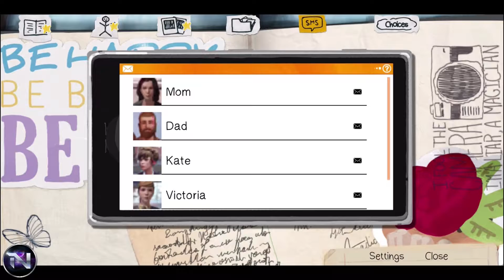Life is Strange Episode 4 | with Nash Gaming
All music in this video belongs to Square Enix ;)

Life is Strange Mobile
Square Enix

Streams-

Social Media-